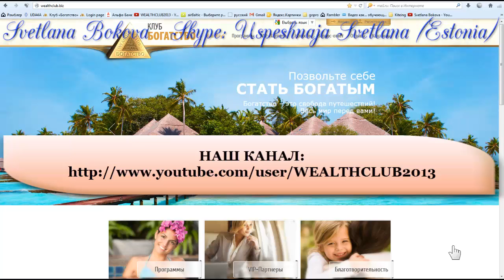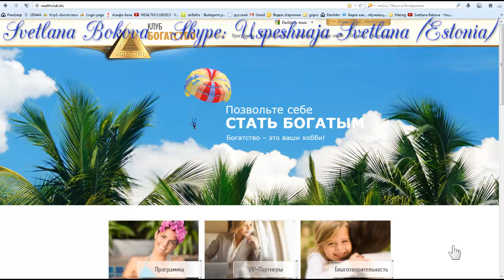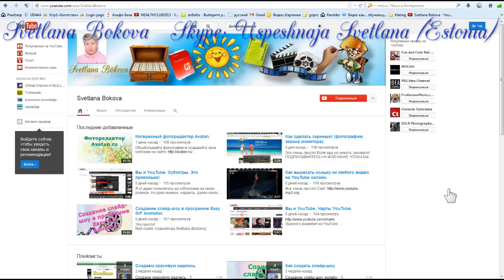Почему ЭТОТ проект? и ПОДАРОК моим приглашенным.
Обязательно обращайтесь ко мне в скайп: Uspeshnaja Svetlana (Estonia) (не в uspeshnaja-1).
Приглашаю вас в нашу команду. Вы можете присоединиться к нам сразу в Клуб "Богатство" или сначала зайти в проект Ultimate Cycler.
Жду вас на связи! Удачи!